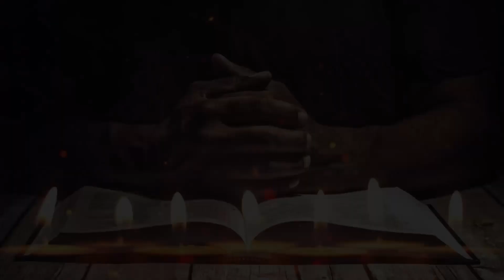October 11, വി. ടരാക്കൂസും പ്രോബൂസും അൻഡ്രോണിക്കൂസും (+304) Sts. Tarakcus Probus & Andronicus